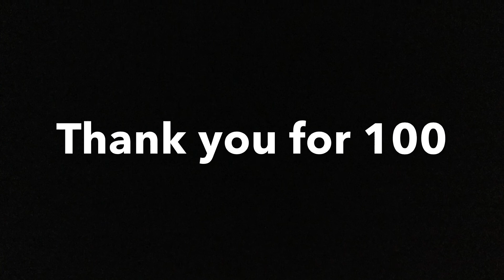Thank You For 100 Subscribers. This Ones For You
We hit out first big milestone, this is my thanks and here’s to another 100